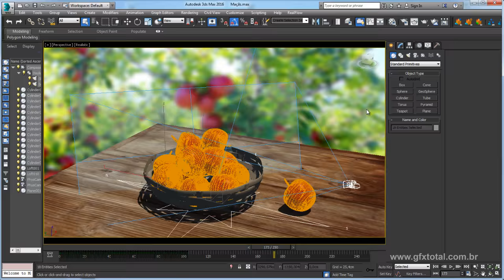Como Modelar e texturizar maçãs no 3ds Max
Seja bem-vindo! (;

Links úteis
Introdução ao Autodesk 3Ds Max – Primeiros Passos